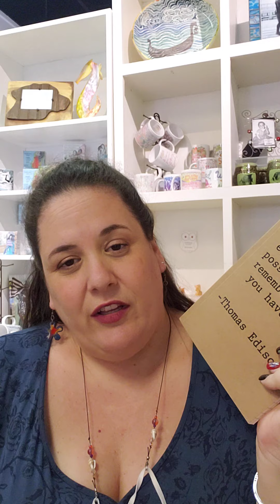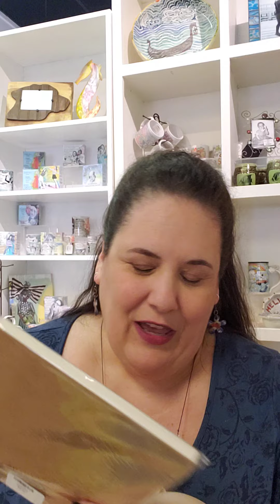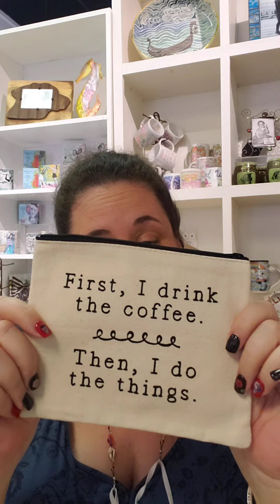a little bit of silliness & some beauty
New in the shop this week...notebooks, coasters & zippered pouches with silly saying and beautiful handmade seagrass baskets.